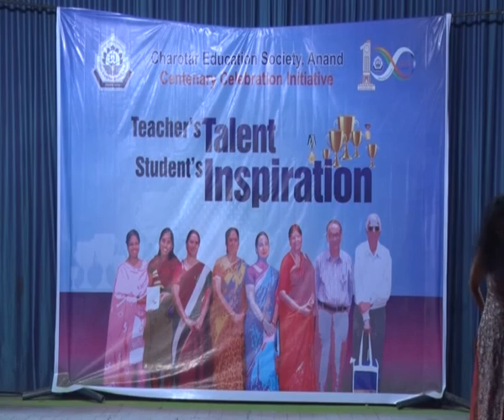Teacher's Talent - Inka Ghosh Vyas